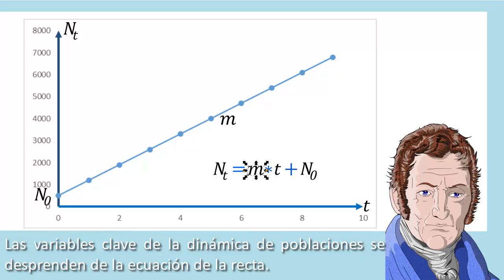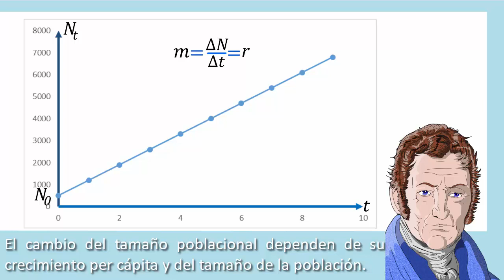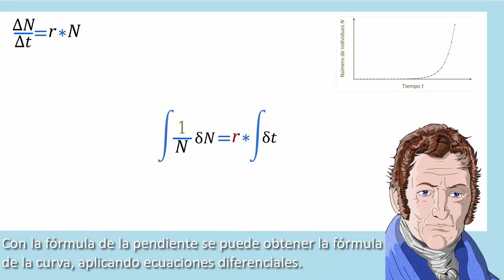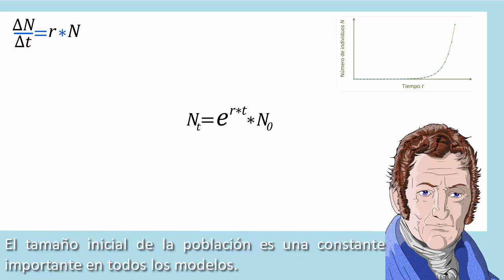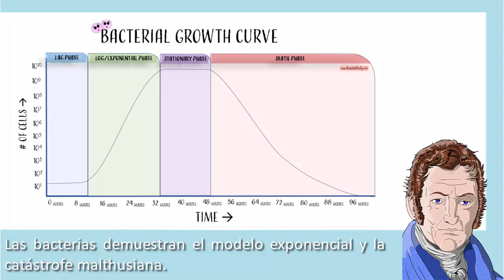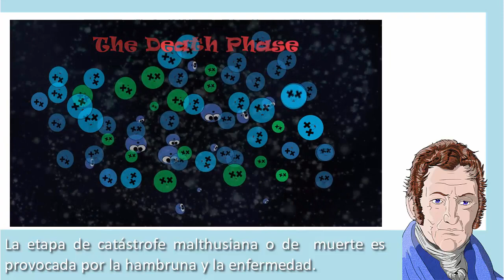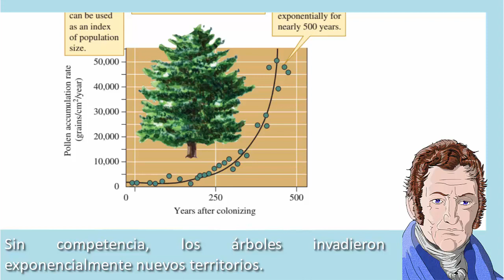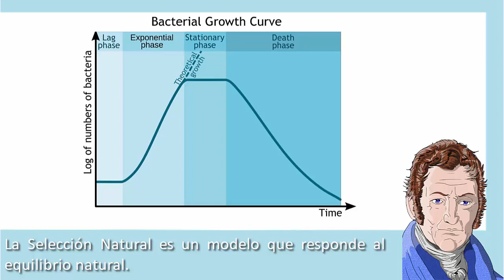Ecología de poblaciones 5, el modelo de crecimiento exponencial, ecuaciones y consecuencias